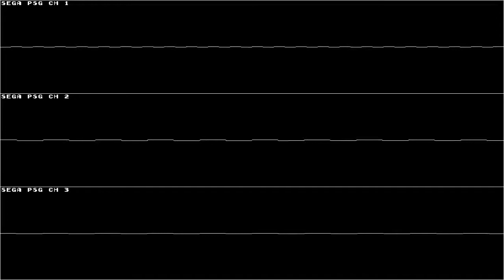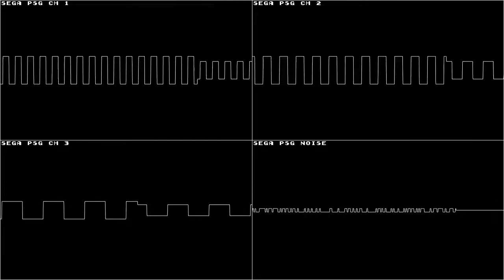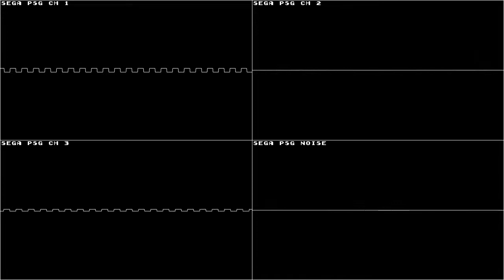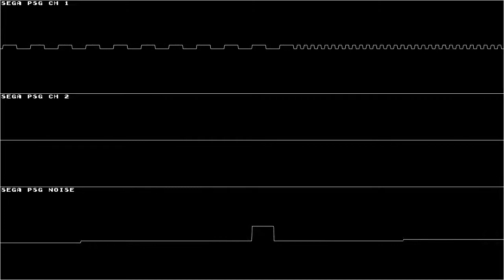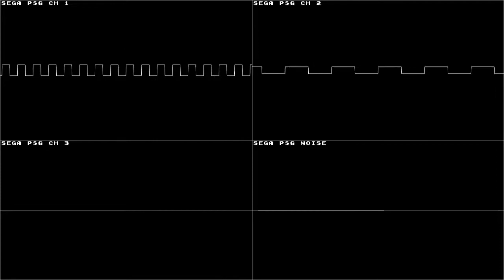Lemmings (Sega Master System) - Full Soundtrack (Oscilloscope View)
Requested by BubExpress.

Probably a well-known game from the DOS & Amiga era of home computers, the soundtrack of Lemmings contains arrangements of various classical and traditional music, with examples including Can-Can and London Bridge is Falling Down. The SMS version was arranged by Matt Furniss.

All songs exported from foo_input_vgm with a playback rate of 50Hz and the visualization was made with Maxim Zhao's SidWizPlus.

Song times (approximate):
00:00 - Title Screen
01:04 - Can-Can (Originally made by Jaques Offenbach)
02:17 - Lemming 1
03:35 - Smile if You Love Lemmings/Tim 2
05:17 - One Way or Another
06:36 - Dance Of The Little Four Swans (Originally made by Pyotr Ilych Tchaikovsky)
07:33 - Lend a Helping Hand/Tim 3
09:15 - Mind The Step/Tim 5
10:34 - How Much Is That Doggy In The Window? (Originally made by Loulou Gasté)
11:27 - Dance Of The Reed-Flutes (Originally made by Pyotr Ilych Tchaikovsky)
13:09 - Keep Your Hair On, Mr. Lemming!
14:17 - Ronda Alla Turca (Originally made by Wolfgang Amadeus Mozart)
15:43 - London Bridge Is Falling Down
17:10 - Tim 1(?)/Rainbow Islands(?)
18:22 - Miniature Overture (Originally made by Pyotr Ilych Tchaikovsky)
19:41 - Scotland The Brave
20:52 - She'll be Coming 'Round The Mountain When She Comes
21:41 - Don't Dilly-Dally Along The Way
22:43 - Success
22:48 - Failure

(Thanks for Francisco Urzua for providing the info regarding the unnamed songs previously called "Levels xx & xx").

Soundtrack composed by: Brian Johnston, Tim Wright (original versions), Matt Furniss (SMS arrangement).